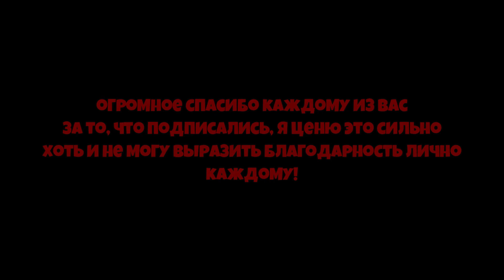*BEESMAS UPDATE* ТЕСТ СЕРВЕР ВЫШЛО БИСМАС ОБНОВЛЕНИЕ в СИМУЛЯТОРЕ ПЧЕЛОВОДА! in Bee Swarm Simulator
00:00 -  Начало
00:08 -  Реклама
00:35 - kostyapaupau
👀Тема ролика: *BEESMAS UPDATE* ТЕСТ СЕРВЕР ВЫШЛО БИСМАС ОБНОВЛЕНИЕ в СИМУЛЯТОРЕ ПЧЕЛОВОДА! in Bee Swarm Simulator